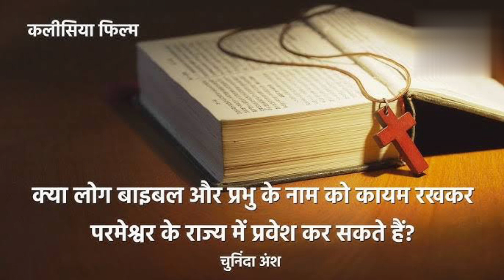Night prayer।प्रभु ने आपकी प्रार्थना विनती को सुन लिया है।Laxmi mashi।